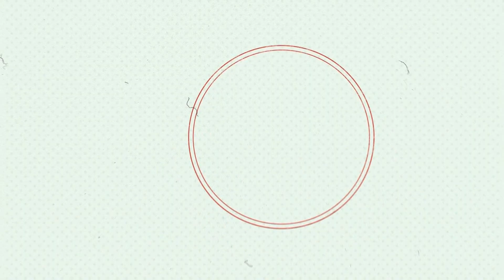Piotr Nisztor - Przemysław Daca | Rozmowa Ściśle Jawna odc. 274